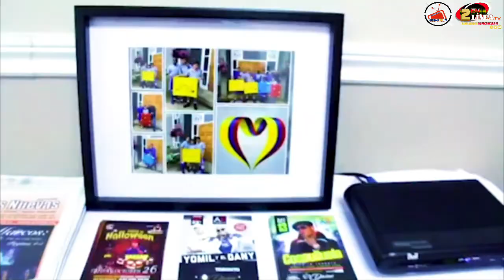EJERCITATE CON ANGIE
EJERCITATE CON ANGIE con Angelica Acosta Hoy hablaremos del tema de las comidas en restaurantes y sus dificultades, preguntas y respuestas.